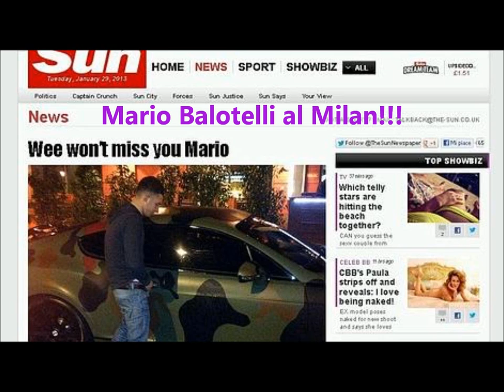Balotelli al Milan!!!!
Domani le firme e le visite mediche!
20 millini piu bonus
Ingaggio 4 millioni + bonus